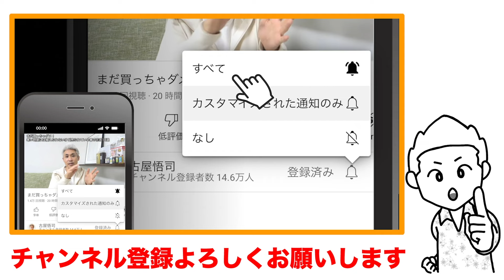バッタとカメムシ無農薬で駆除する8選！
夜市！！初心者向け 多肉植物イベント！2024/08/24

古屋が絶大な信頼を置く「水やり革命ツール」
アクアセル

古屋悟司の園芸相談！